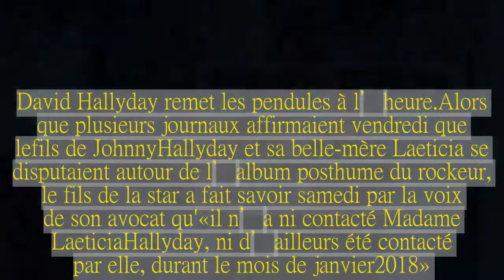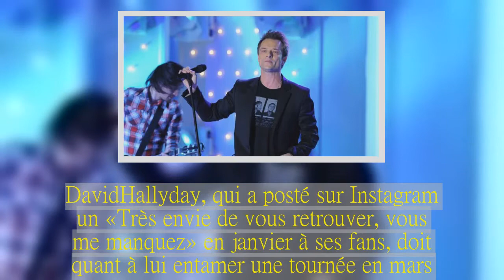Pour David Hallyday, il n'a jamais été question de participer à l'album posthume de son père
HÉRITAGE David Hallyday estime que l'album posthume de son père ne doit refléter que le travail de Johnny.David Hallyday remet les pendules à l’heure.Alors que plusieurs journaux affirmaient vendredi que le fils de Johnny Hallyday et sa belle-mère Laeticia se disputaient autour de l’album posthume du rockeur, le fils de la star a fait savoir samedi par la voix de son avocat qu'« il n’a ni contacté Madame Laeticia Hallyday, ni d’ailleurs été contacté par elle, durant le mois de janvier 2018 ».Il ajoute d’ailleurs qu’il ne participera pas à la réalisation de l’album posthume de son père, qui doit, selon lui, refléter le seul travail du rocker, décédé le 6 décembre.« Respectueux du travail commencé par son père, il estimerait inconvenant de livrer au public sous le nom de Johnny Hallyday une œuvre qui ne serait pas intégralement de lui.Aussi n’a-t-il jamais souhaité participer ou prendre part en aucune façon à la réalisation d’un album posthume », indique une déclaration transmise par Jean Veil, son avocat.Johnny Hallyday, décédé en décembre d’un cancer du poumon, a travaillé une grande partie de l’année 2017 à ce 51e album studio, inachevé, mais pour lequel une dizaine de titres ont tout de même été enregistrés.Les sessions d’enregistrement avaient débuté au printemps à Los Angeles et s’étaient poursuivies à la fin de l’été à Paris.Le compositeur Maxime Nucci, aussi connu sous le nom de Yodelice, est à la réalisation, et le manager de Johnny, Sébastien Farran, avait dit à l’automne espérer une sortie « courant 2018 ».David Hallyday, qui a posté sur Instagram un « Très envie de vous retrouver, vous me manquez » en janvier à ses fans, doit quant à lui entamer une tournée en mars.Mais « après la disparition de son père, il a naturellement mis un terme à toute opération de promotion de sa tournée signée début 2017 », souligne le communiqué de son avocat.